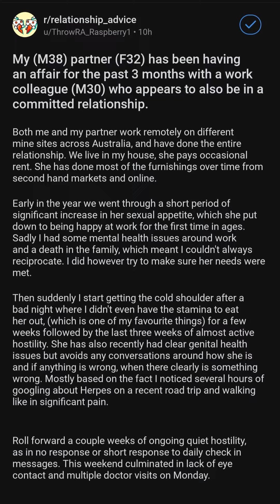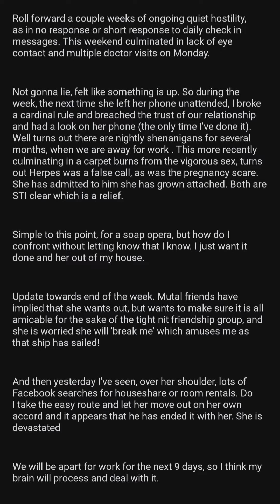My M38 partner F32 has been having an affair!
Welcome to Manly Focus! We're here to explore real-life relationship stories and dilemmas sourced from Reddit posts. Join us as we dive deep into the raw emotions, complicated situations, and tough decisions people face in their relationships. New episodes weekly!